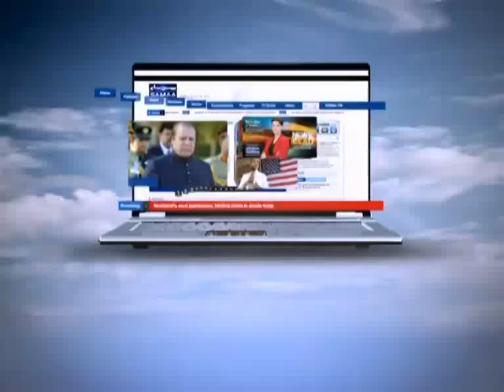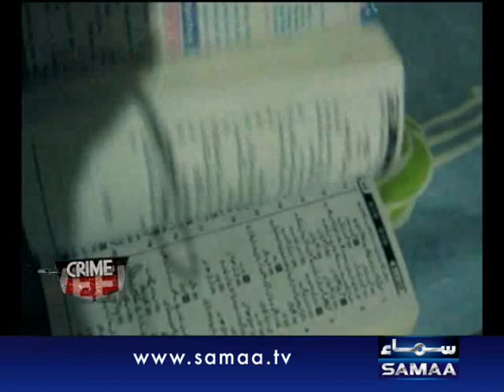Crime Week May 13, 2012 SAMAA TV 2/3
SAMAA's Crime Week takes a look at the latest patterns developing in the underworld so you know how to stay safe. Fresh: Sunday at 07:05 PM. Repeat: Wednesday at 04:05 AM